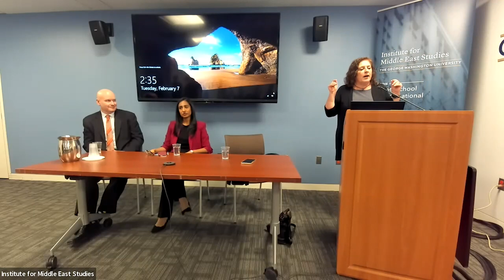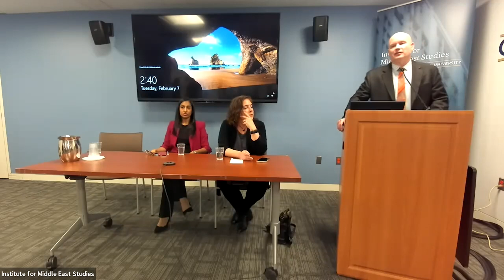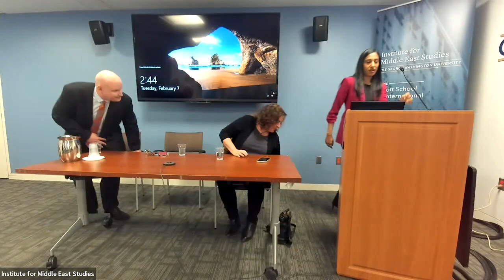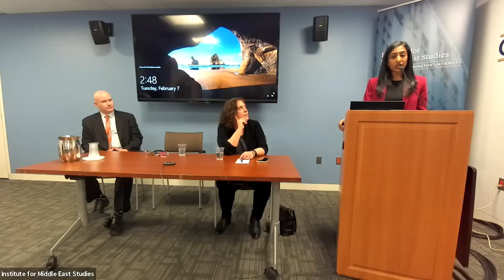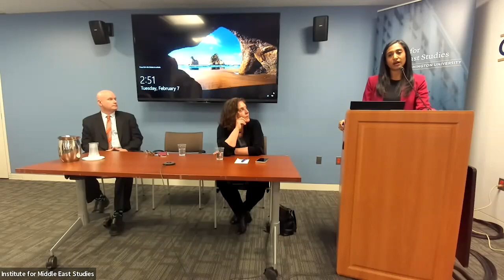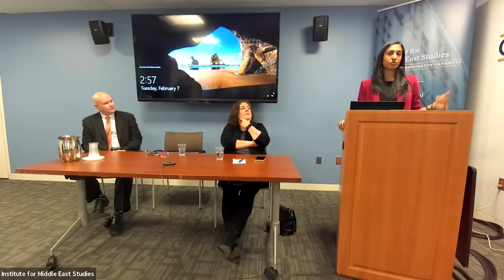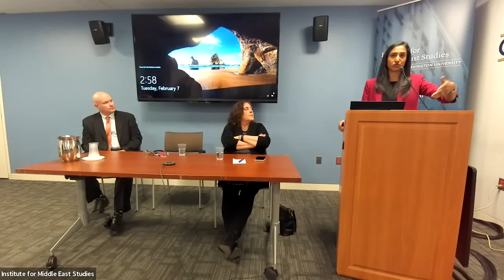The Last Front in the War in Court: Inside the 9/11 Case at Guantanamo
Lisa Hajjar will discuss her new book, The War in Court: Inside the Long Fight against Torture, with a particular focus on the legal battles over the treatment of people detained at Guantanamo. Those who took up the fight against the government over torture, forced disappearance, protracted incommunicado detention, and invented law-of-war offences for use in the military commissions were lawyers. Hajjar will explain why hundreds of legal professionals—JAGs and attorneys from the toniest corporate law firms, human rights lawyers and solo practitioners, law professors and their students—were galvanized to defend the rule of law that was upended by the torture policy and enlisted in what turned into a war in court. The last front is the 9/11 case; the five defendants were disappeared and tortured by the CIA for years before being transferred to Guantanamo in 2006. That case, which started in 2008 and remains ongoing, is proof that torture and justice are utterly incompatible and Guantanamo’s legacy is failure.

Speakers
Lisa Hajjar has an international reputation for her work on sociology of law and conflict, human rights, political violence, and contemporary international affairs. She is an interdisciplinary scholar who contributes to multiple fields in the social sciences and humanities, including Middle East Studies, American Studies, and Law and Society. Her current research focuses primarily on the US “war on terror,” particularly around the issues of torture, targeted killing, and Guantanamo. She is the only social scientist who has traveled to Guantanamo (14 times to date), where she conducts research and writes about the military commissions. Another area of current research focuses on human rights in the Arab world. Her journalistic writings have been published by The Nation, Al Jazeera English, Middle East Report, and Jadaliyya.

James Connell has served as Death Penalty Counsel for Ammar al Baluchi in the United Stats Military Commissions at Guantanamo Bay since 2011. Before that position, Mr. Connell defended death penalty and other criminal cases in Virginia, Texas, and the District of Columbia. Among other cases, he worked as habeas counsel for "D.C. Sniper" John Allen Muhammad.

Alka Pradhan is Adjunct Professor of Law at the University of Pennsylvania. She is an expert on the application of human rights and humanitarian law to counterterrorism situations, and the impact of torture on fair trials. She is currently Human Rights Counsel at the Guantanamo Bay Military Commissions, representing one of the defendants in the capital case of United States v. Khalid Sheikh Mohammad (the “9/11 case”).